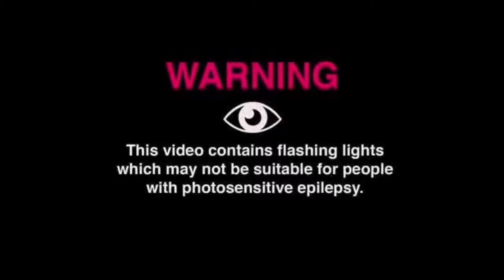Crappie Session | Minnesota Ice Fishing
Last outing for a while and decided to hit some basin crappies. High winds at 20+ mph and -15 windchill this fine morning. Caught over a handful crappies and kept some for the pops. Sorry ahead of time for the low lighting. My morning was a long one to get on the ice 😆. Changing lures and plastics was key to getting them to commit constantly. Minnow on the dangler rod holder produced as expected but later in the morning the fish started getting finicky.